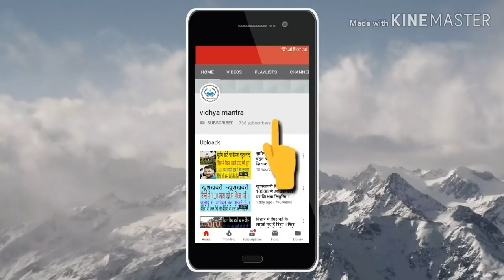विद्या मंत्र की खास बातचीत अधिवक्ता गौरव यादव जी से । सुप्रीम कोर्ट से बड़ी खबर ।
In this video we are going to discuss about supreme court judgement on equal pay for equal work.